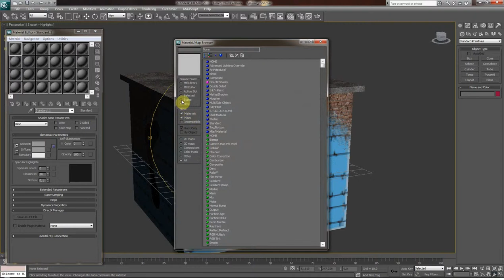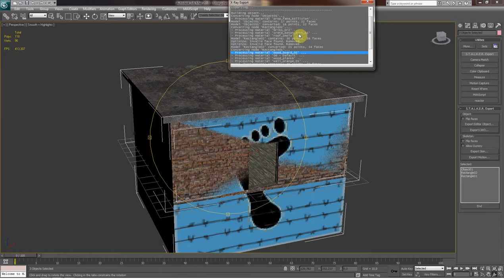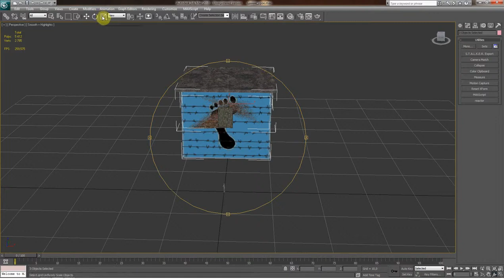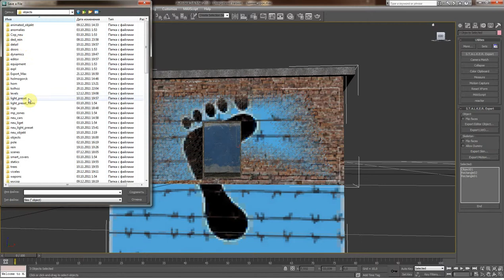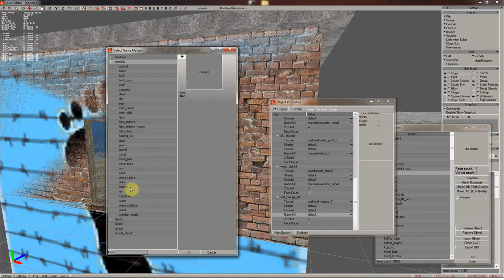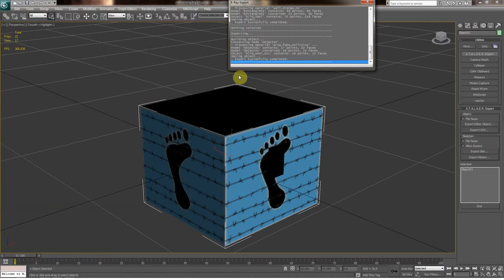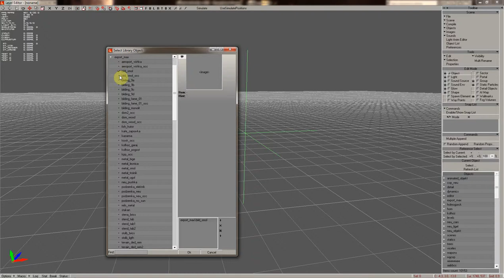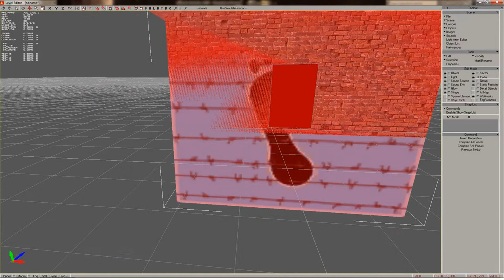3DsMax. Правильное создание здания для S.T.A.L.K.E.R..Экспорт.НОМ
Видео урок SDK 0.7+3DsMax.Правильное создание здания.Экспорт.НОМ